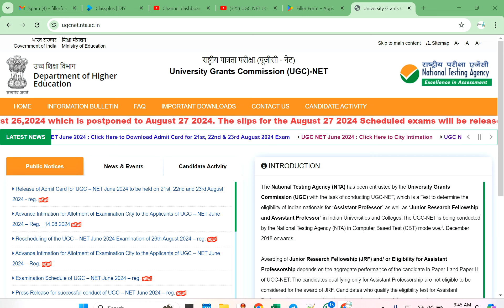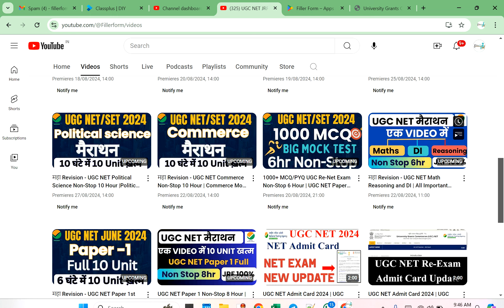💥💥 खुशखबरी-अब होगा सब का NET Pass| UGC NET June Exam 2024 |nta net exam admit card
ugc net re exam admit card,
nta net exam admit card,
ugc net admit card update,
how to download ugc net admit card 2024,